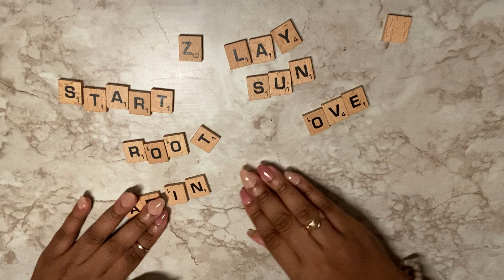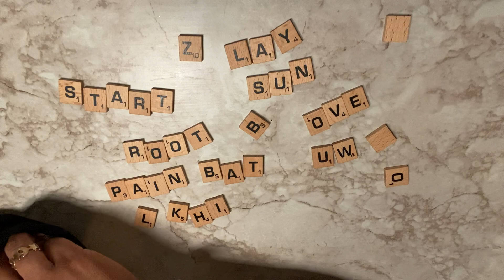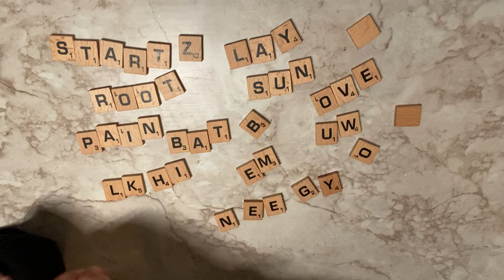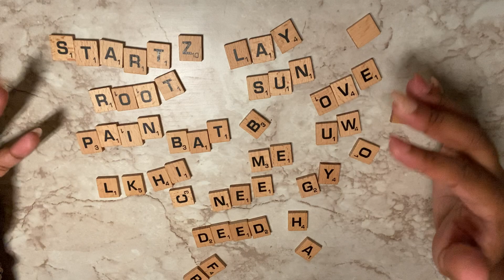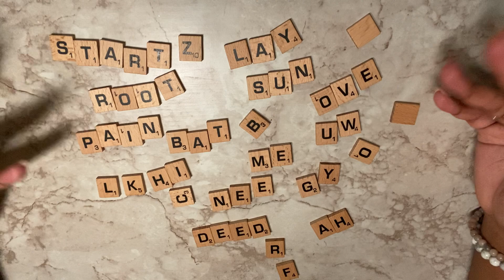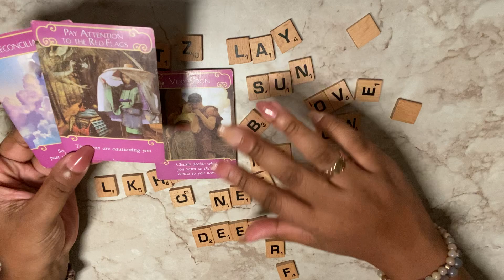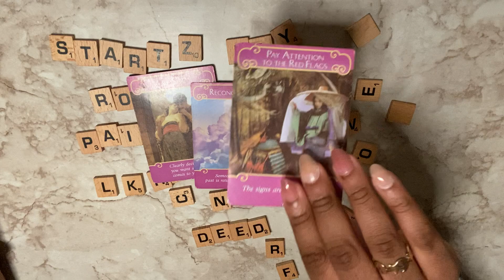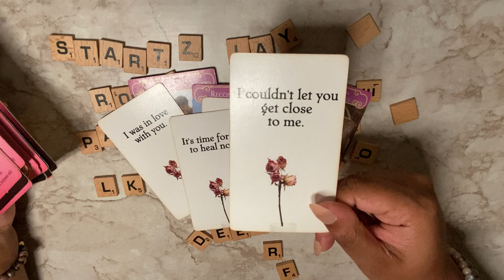Taurus Love Letter 💌 Teach me how to love you. I’ll be your A+ student.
This is a general scrabble love letter Tarot General Soul Path Reading for your sun, moon, rising and venus sign. This Is a reading about your current energy on your soul journey Including love, romance, intuitive guidance.

💘 Got your WEEKLY LOVE READING this Sunday?

💞 DECKS USED:

ORACLE DECKS
• The Shaman’s Dream Oracle - Alberto Villoldo & Colette Baron-Reíd

TAROT DECKS
• The Muse Tarot - Chris-Anne
• Ethereal Visions Illuminated Deck - Matt Hughes
• The Naked Heart Tarot - Jillian C. Wilde
• Tattoo Tarot - Megamunden

🔮Purchase reading on Etsy